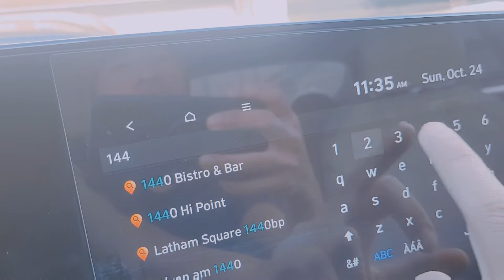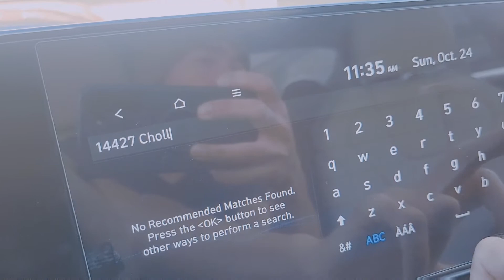Kartot: Pagkatapos ng hiwalayan.